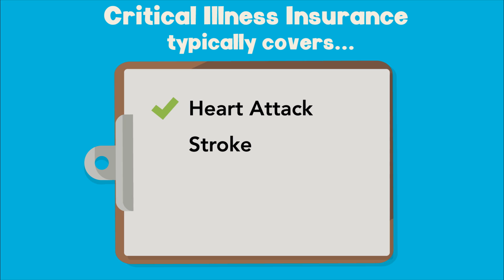What is Critical Illness Insurance?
Critical Illness Insurance Basics